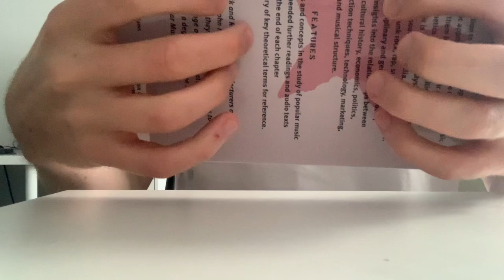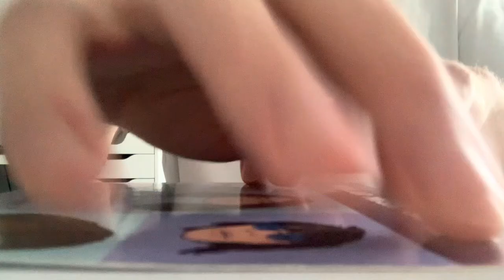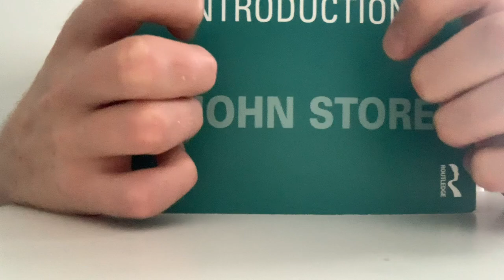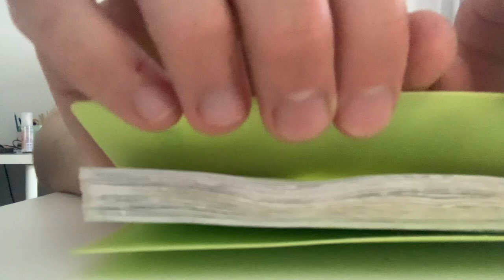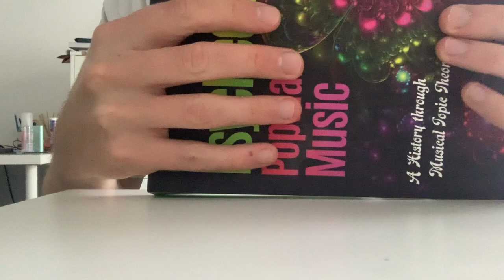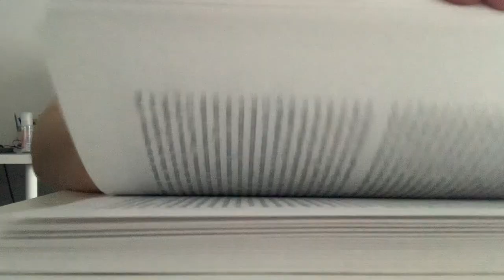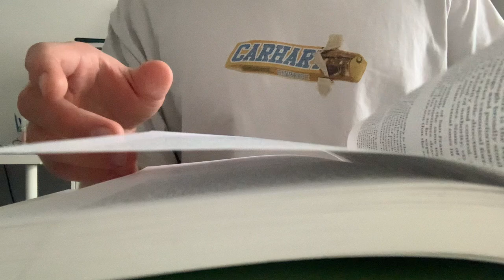ASMR| Rhythmic tapping (lofi, no speaking, pure tapping)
Hope you enjoy some lo-fi rhythmic tingles.

See ya :)